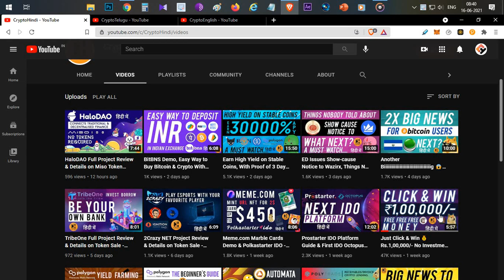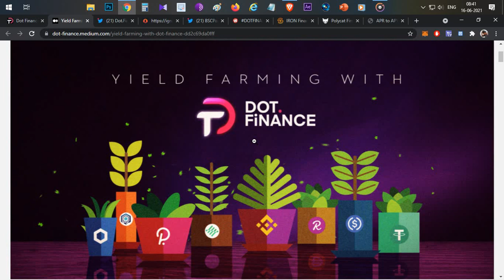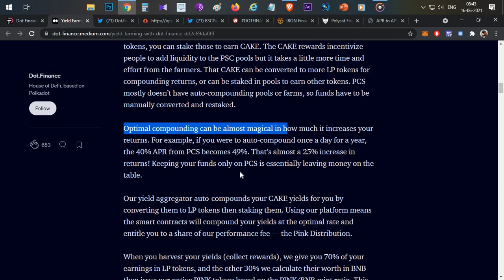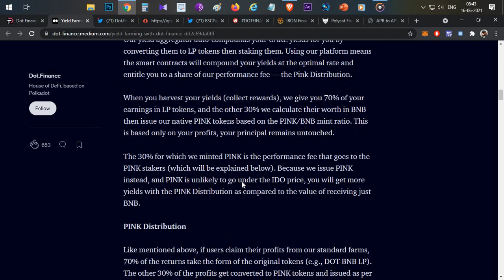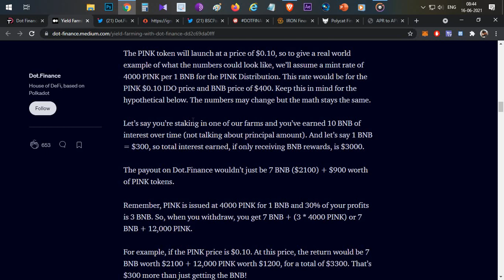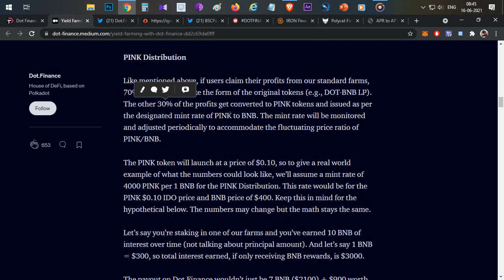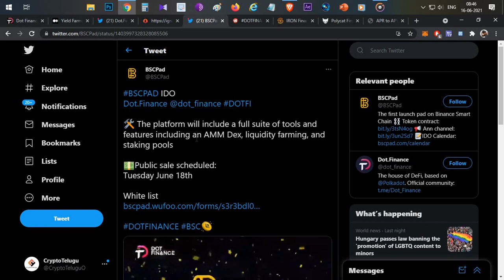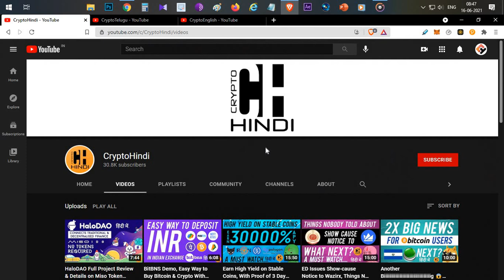Dot.Finance Full project Review & Details on IDO - Hindi